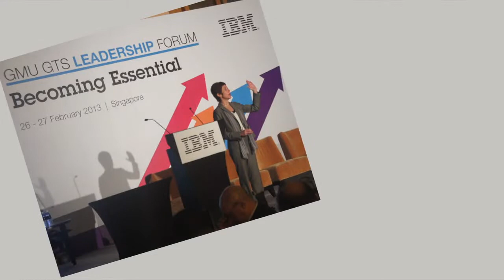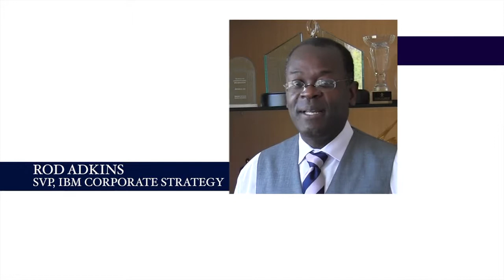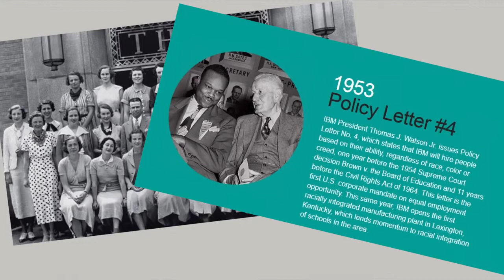Laura Sanders, GM, IBM, 2013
Laura Sanders speaks about working on technical strategies at IBM.